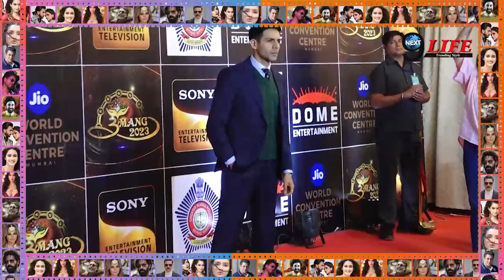Kartik आर्यन ने छोड़ा एक्टिंग का सफ़र, अब बेहद जल्द करने..!